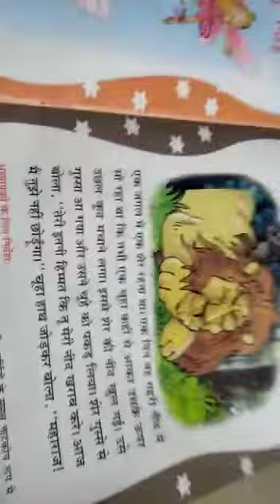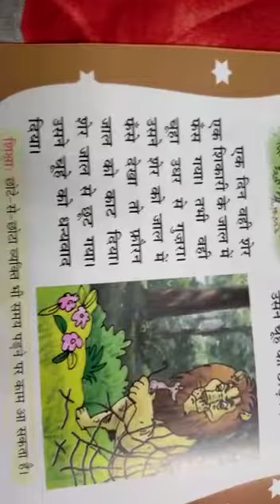Story time. A lion and a rat